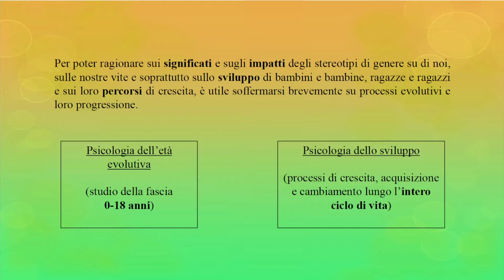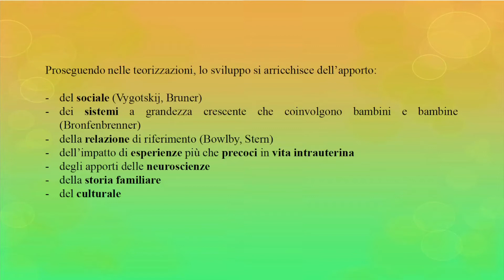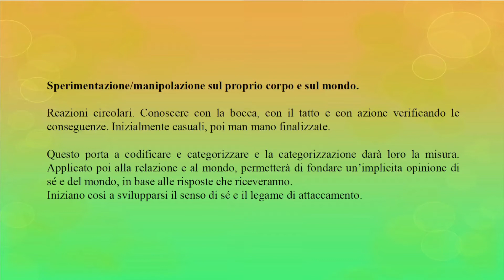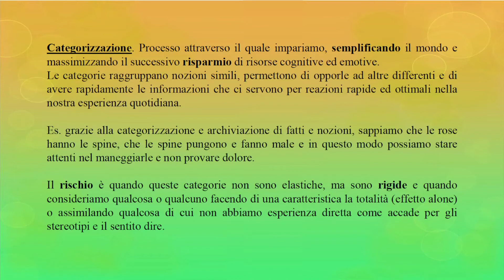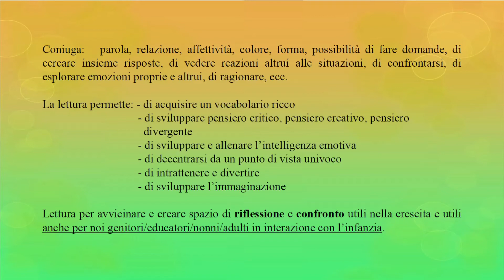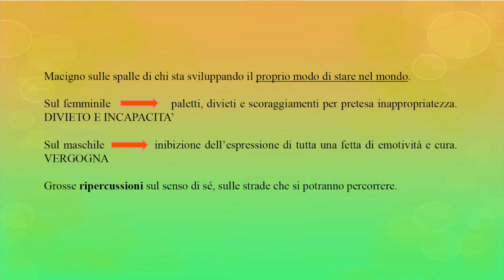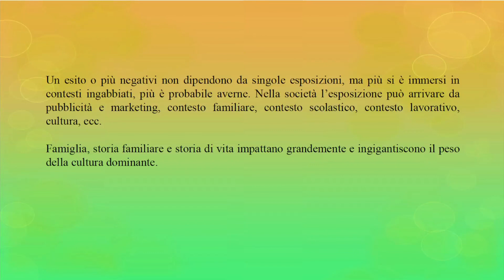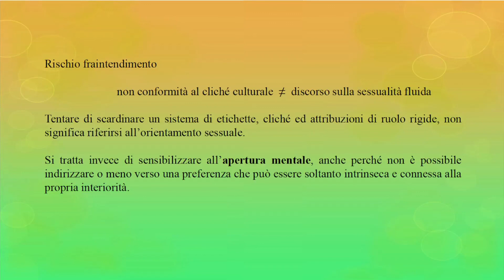Psicologia dell’età evolutiva e stereotipi di genere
Il progetto “Generi in movimento” ha l’obiettivo prioritario di sollecitare la riflessione critica sul significato mistificatorio e strumentalizzante degli stereotipi di genere. In questa videoconferenza si parla di come gli stereotipi di genere influenzino lo sviluppo psicologico di bambini, bambine e adolescenti. Conduce la psicologa Rossana Raso.